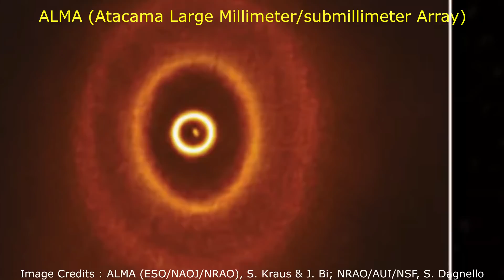Do you know about a Planet with 3 Suns?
අප ජීවත් වන සෞරග්‍රහ මණ්ඩලයේ තිබෙන්නේ එක් තරුවක් පමණි. නමුත් විශ්වයේ ඇති බොහෝ තරු තිබෙන්නේ ද්විත්ව හෝ ත්‍රිත්ව තරු පද්ධතීන් වශයෙන්ය. මේ ආකාරයට තිබෙන ත්‍රිත්ව තරු පද්ධතියක් වටා ගමන් කරනා ග්‍රහලොවක් විද්‍යාඥයන් විසින් මෑතකදී සොයා ගෙන තිබෙනවා. මෙම සොයා ගැනීම ගැන මෙයින් විස්තර වනවා. GW Orionis. GW Orionis tripple star. gw Ori. triple stars. tatooine stars. astronomy sinhala. science sinhala. sinhala science video. physics sinhala. vishwaya sinhalen.

ALMA (ESO/NAOJ/NRAO), S. Kraus & J. Bi; NRAO/AUI/NSF, S. Dagnello
ESO/L. Calçada, Exeter/Kraus et al.
NASA/JPL-Caltech/T. Pyle

Christian Bodhi from Pixabay